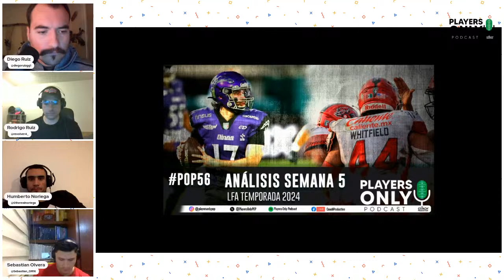Ep. 56 - Análisis Semana 5 Temporada 2024 LFA | Players Only Podcast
Acompáñanos en nuestro POP56 donde analizamos lo más relevante de la semana 5 de la Temporada 2024 de la LFA.

0:00-6:35 Introducción
6:35-37:12 Raptors vs Mexicas
37:12-58:50 Dinos vs Fundidores
58:50-1:18:00 Coach Hector Palacios: Qué hizo Dinos para frenar a Eppler
1:18:00-1:35:48 Estado de la franquicia de Galgos Tijuana
1:35:48-1:45:47 Reacción breve - Reyes vs Caudillos
1:45:47-1:48:48 Comentarios finales